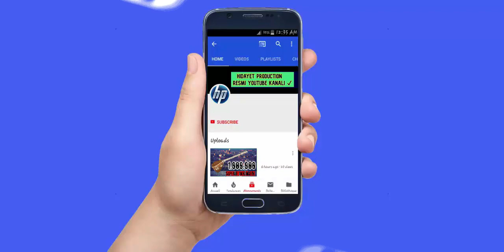Super Musiqi | Yandım Elə Yandım | Gitara Yeni İfa Dinləməyə Dəyər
Super Musiqi | Yandim Ele Yandim | Gitara Yeni Ifa Dinlemeye Deyer

Gitara: Mehemmed Agcabedili
Sintez: Eli Elekberli
Bəstəkar: Ramiz Mirişli
Yayım: Hidayet Production